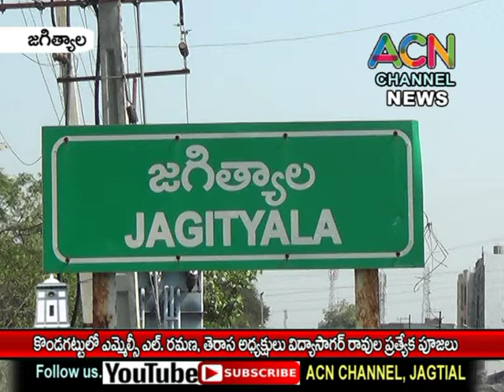జగిత్యాల : కొండగట్టు లో ఎమ్మెల్సీ ఎల్. రమణ, తెరాస అధ్యక్షుడు విద్యాసాగర్ రావు ప్రత్యేక పూజలు